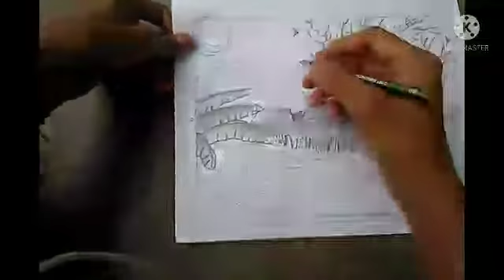I am Art a Landscape on BOOK || How to draw / Art || MUST WATCHED || SORY GYS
tags,

sory guys,

After 2,3,4,5,6 days
sorry viewers